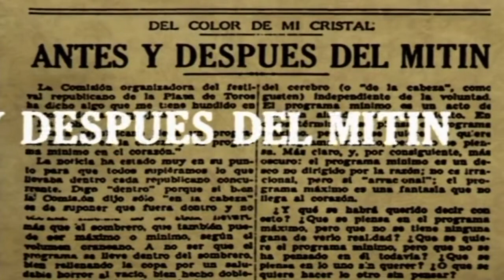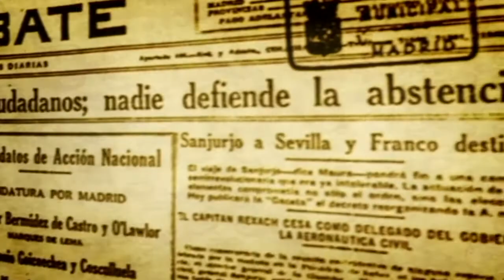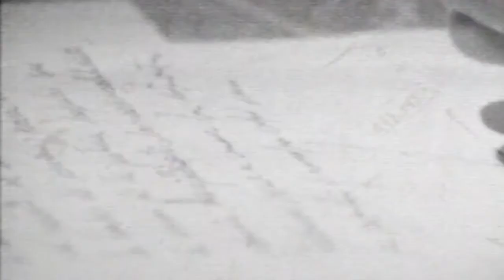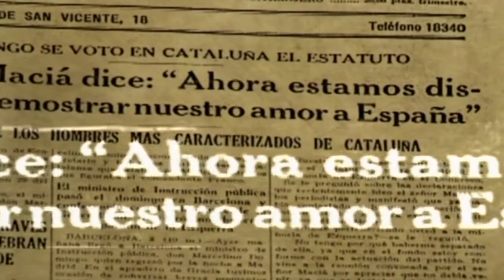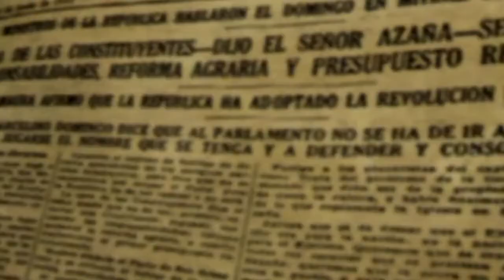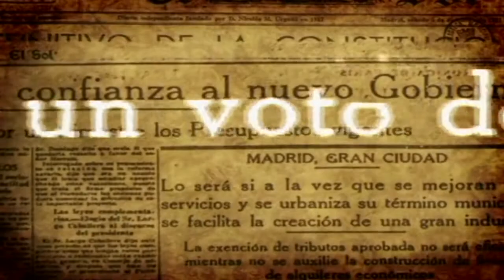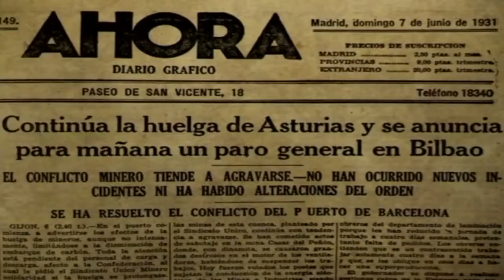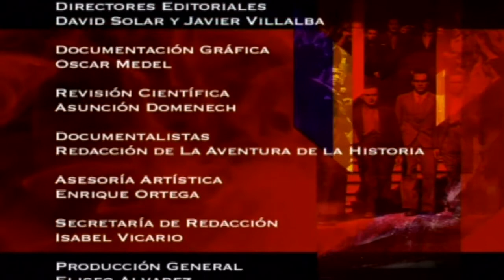La Guerra civil Española 1 nacimiento de la segunda república